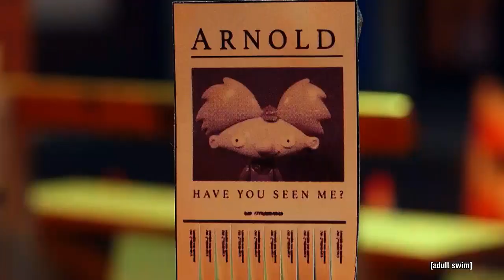Helga's Secret (HD) (70mm) (IMAX) (1.90:1)